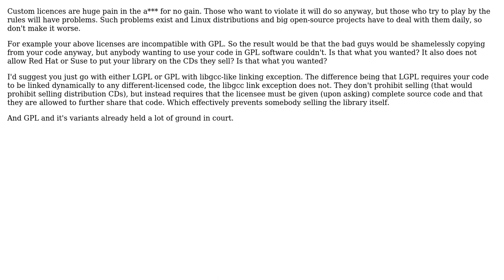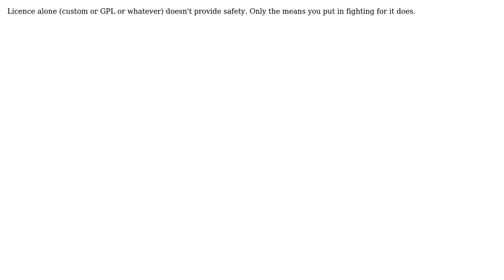Is making my own copyright licence safe? (3 Solutions!!)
Is making my own copyright licence safe?

With thanks & praise to God, and with thanks to the many people who have made this project possible! | Content (except music & images) licensed under CC BY-SA | Music | Images & others | With thanks to user mouviciel user Jan Hudec user haylem user Eli Rosencruft user abcd and the Stack Exchange Network Trademarks are property of their respective owners. You are responsible for your own actions.